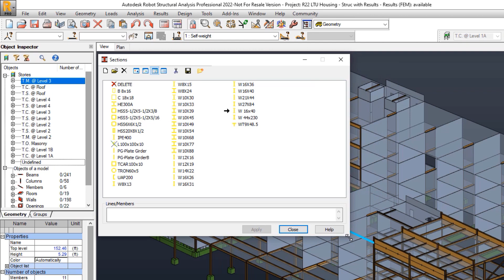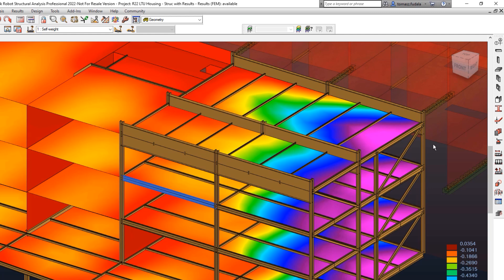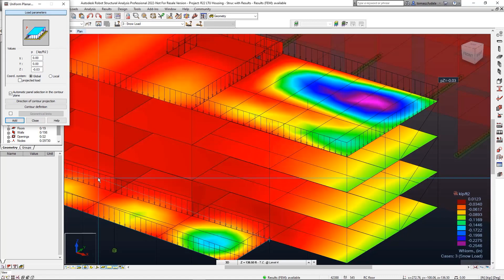Robot Structural Analysis Professional 2022: Usability Enhancements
A number of usability enhancements will improve your productivity with Robot Structural Analysis Professional 2022.